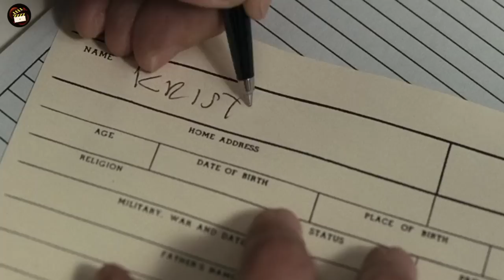The Ward (2010) Full Slasher Film Explained in Hindi | Kristen Summarized Hindi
The Ward (2010) Full Slasher Film Explained in Hindi | Filmi Explainer | Kristen Summarized Hindi
The Ward (2010) Full Slasher Movie Explained in Hindi | Filmi Explainer | Slasher Horror Film
The Ward (2010) Full Sci Fi Film Explained in Hindi | Filmi Explainer | Kristen Summarized Hindi

​slasher movies ending explained in hindi horror movie explained in hindi horror slasher movie explain